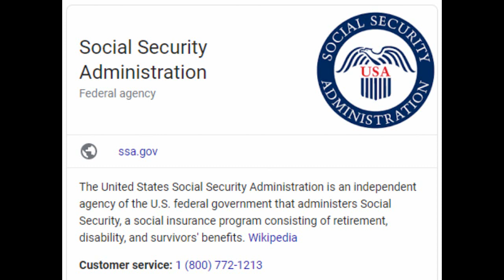Another "Scary" Social Security Voicemail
Your branch will always have a 1-800 number to call and will always communicate by mail. According to RoboKiller, this was done 86 times just today.